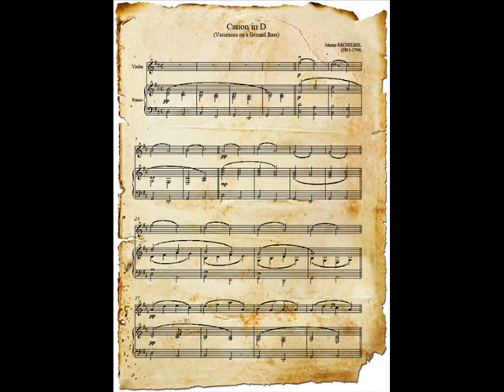acos canon rock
dont worry
just 2 violin